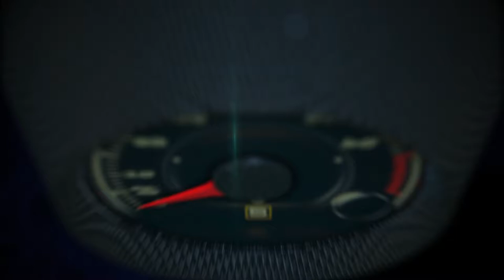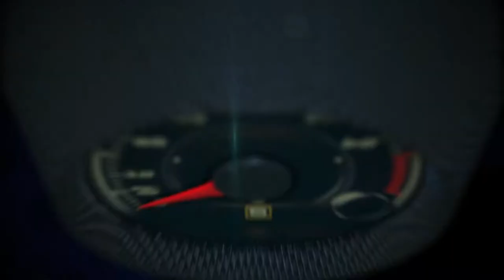Mercedes-Benz GLE 2020 en el Hotel Emma de San Antonio, Texas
Primer vistazo al Mercedes-Benz GLE 2020 en el hotel Emma de San Antonio, Texas